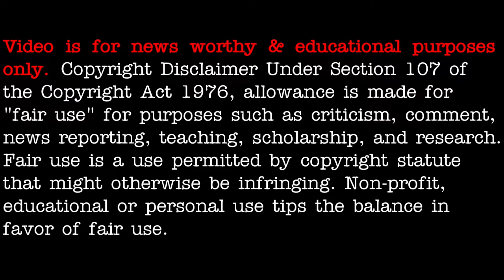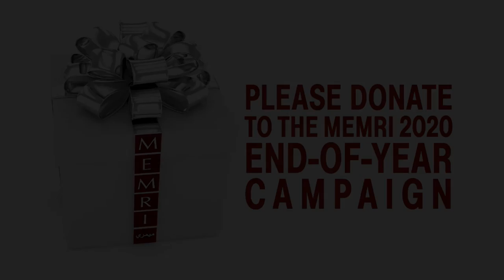Chinese sociologist spews communist takeover - [12/02/2020]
If you can follow me on BitChute please. I like YouTube. Even remember when Google purchased them being in the news way back when. But it's getting strange, man. Real strange...

3AM LOWDOWN DOES NOT CLAIM ANY RIGHTS OVER ANY OF THE GRAPHICS, IMAGES, VIDEOS, SONGS USED IN THIS VIDEO.